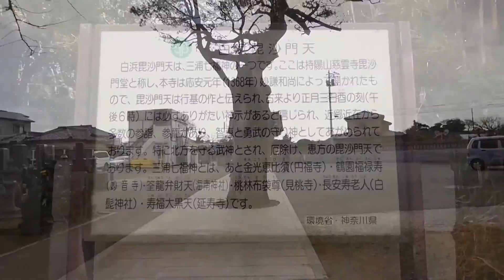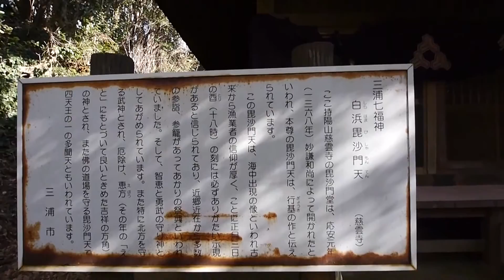三浦七福神めぐり1/4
恵比須 / 圓福寺～毘沙門天 / 慈雲寺編
三浦七福神めぐりに行きました、ご開帳は毎年1月１日から15日までです
3ヶ月ぶりにスタビを使ったので揺れまくってます